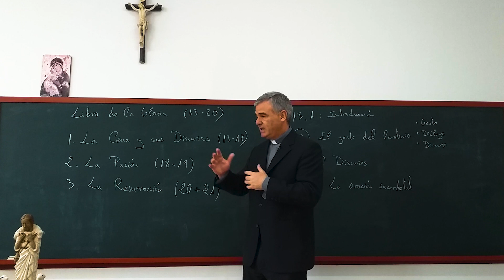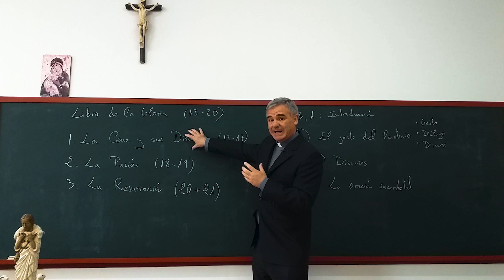Jueves Santo - la Cena del Señor: Lavatorio de pies, discursos de despedida y oración sacerdotal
Pequeño análisis y reflexión siguiendo la Última Cena que nos narra San Juan, en la que encontramos tres momentos clave: el lavatorio de pies, discursos de despedida de Jesús, y la oración sacerdotal.